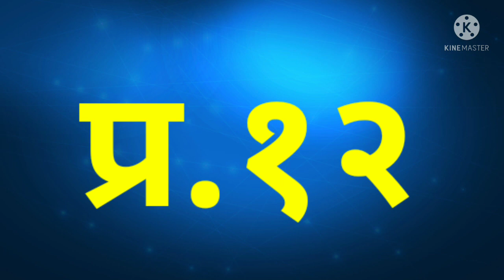परमार्थ|| नवीन मालिका| भक्ती म्हणजे काय? भाग ३| असंख्य प्रश्न उत्तरे| अमृतवाणी